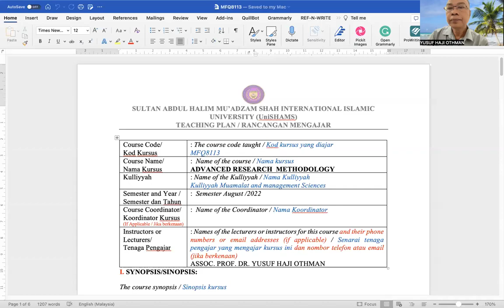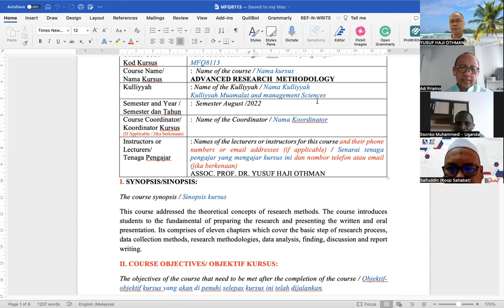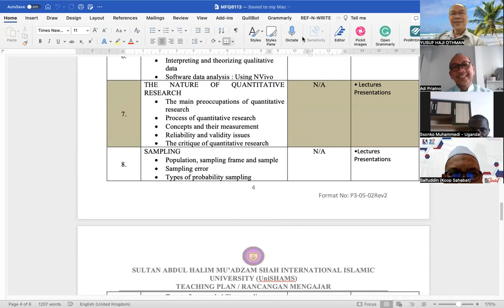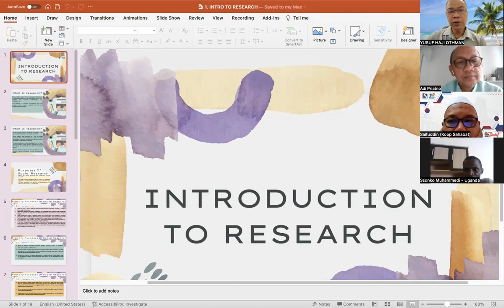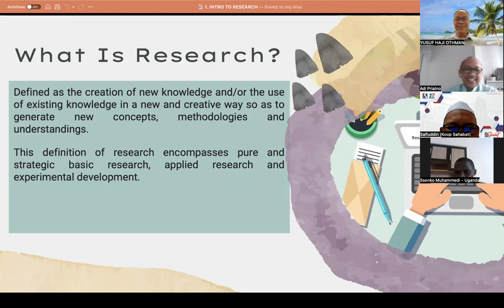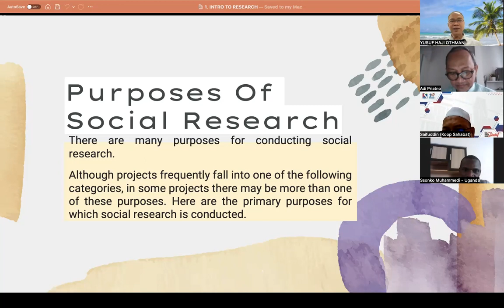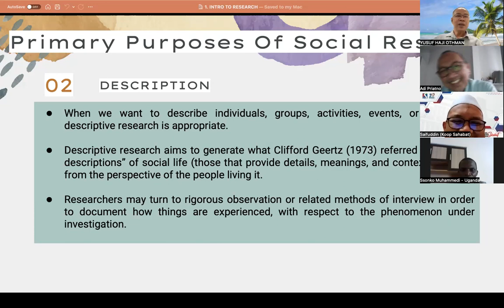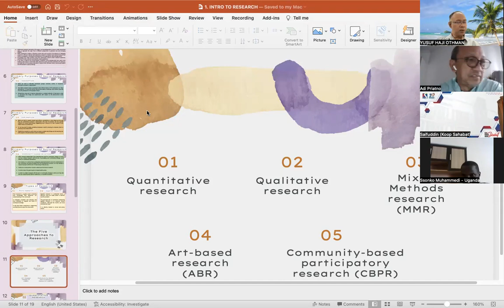Advanced Research Methodology FEB 2023 Lecture 1